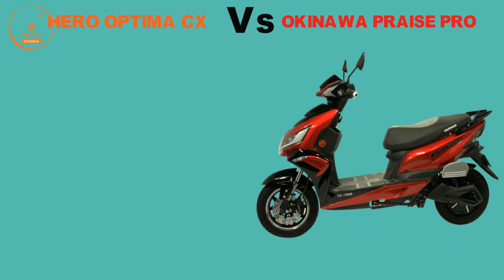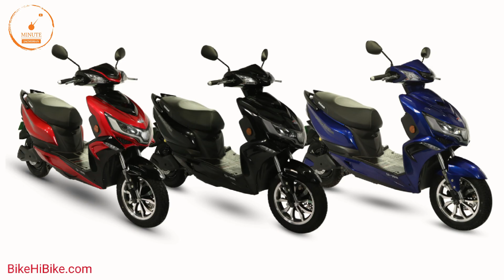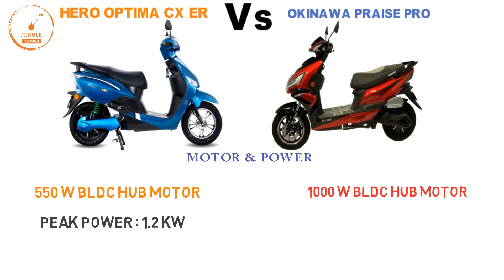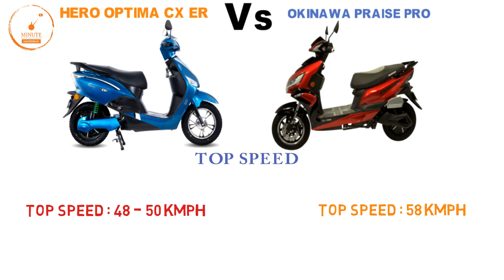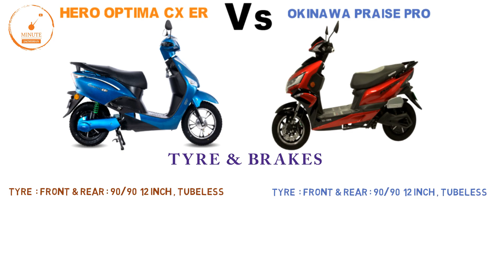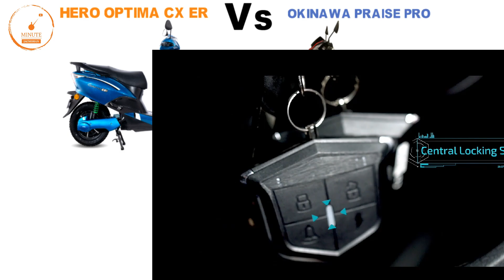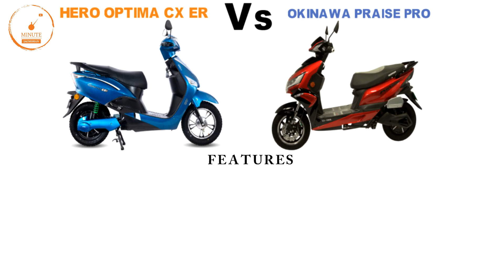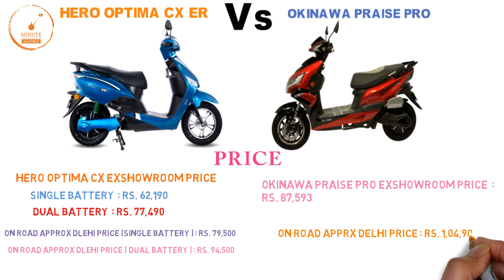2022 Hero Optima CX Vs Okinawa Praise Pro | 140km/ch Range | Top Speed | Best Electric Scooter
okinawa praise pro vs hero optima cx er 2022

2022 hero optima cx er
2022 optima cx er
2022 okinawa praise pro